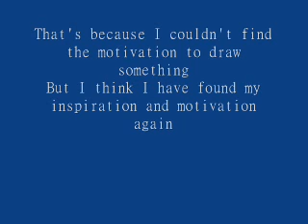Dear Subscribers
Explanation in the video: )